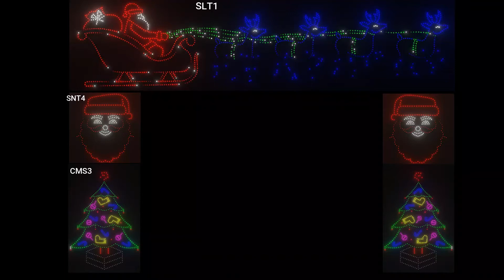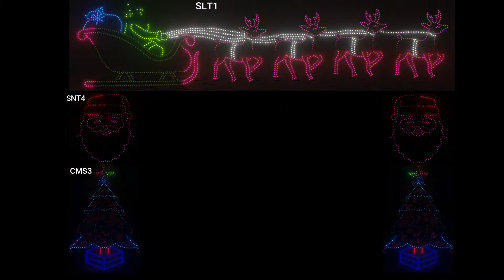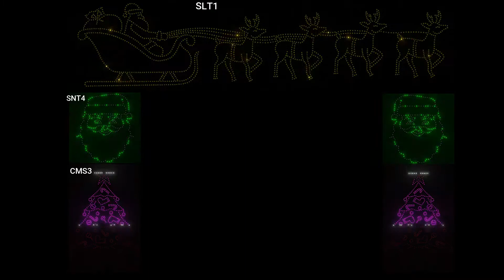PIXEL LED christmasjoy christmasparty santaclaus christmascheer christmastime christmastree